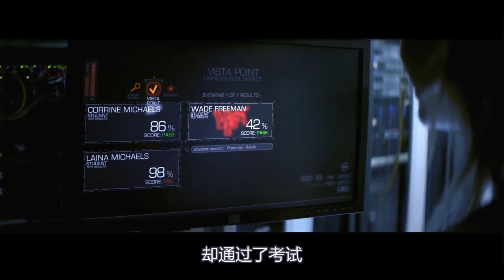一场让人冷汗直流的考试，成绩差的人直接被消灭